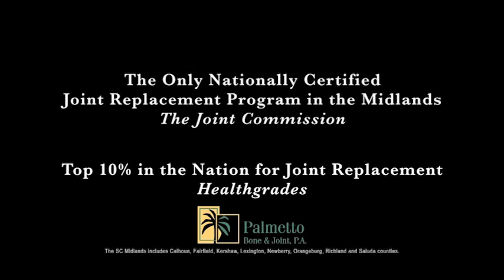Inside Blue Hose Basketball - Episode 9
Watch host Ryan Real and Presbyterian College men's basketball head coach  Gregg Nibert discuss the games of the week